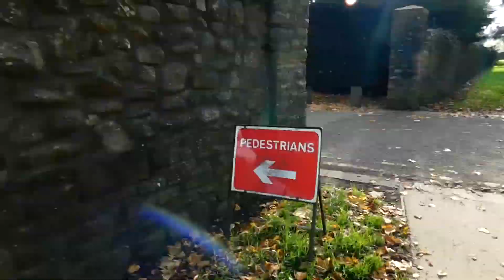Electric Bike Day In Cardiff - Bute Park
24/10/2018 random recording in Bute Park/Cardiff

Video: gizmo
Beat: gizmo